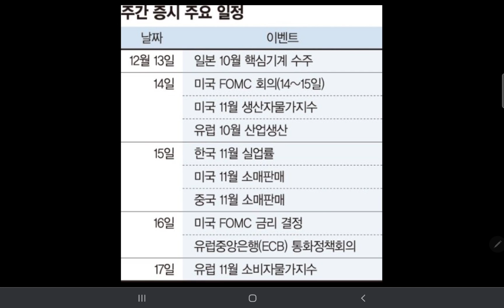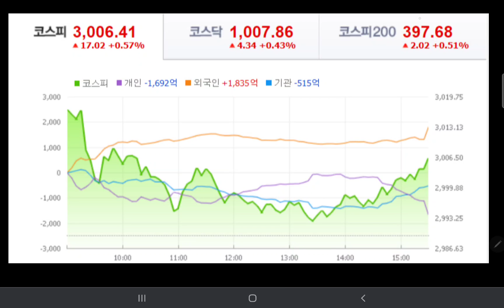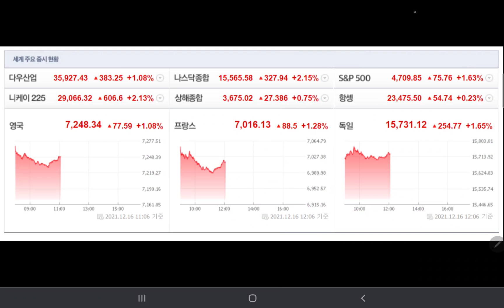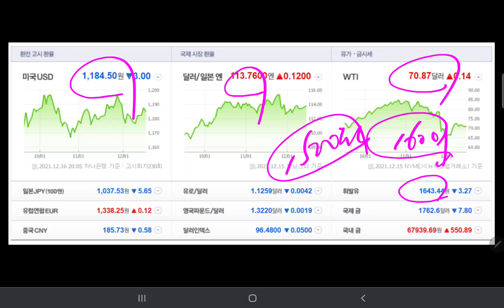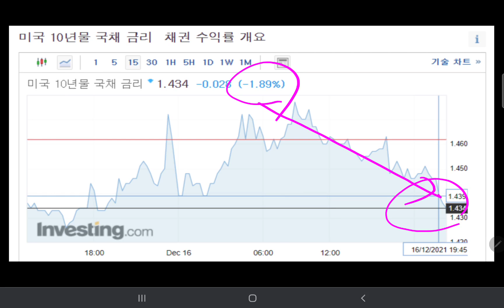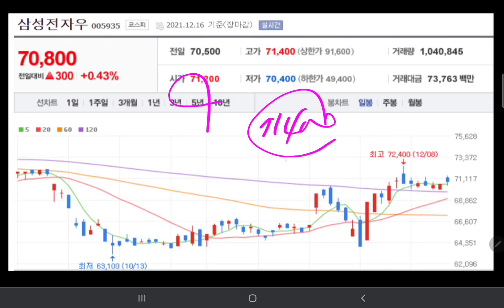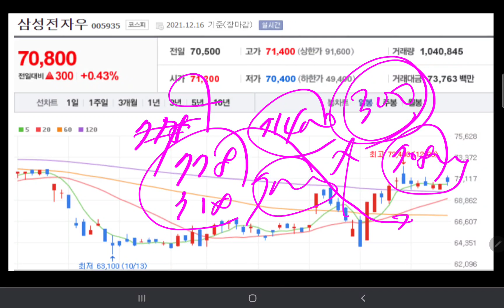내일 삼성전자 주가 "화끈한 불기둥 온다!! 정말 울고 싶어라!!"